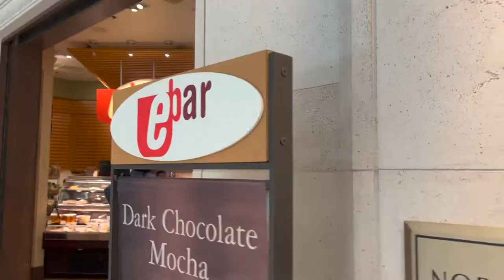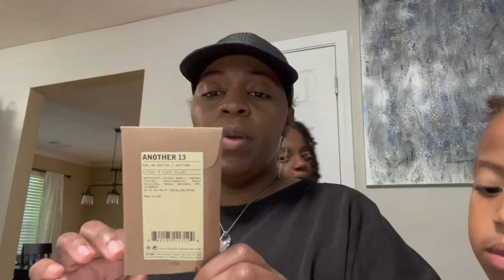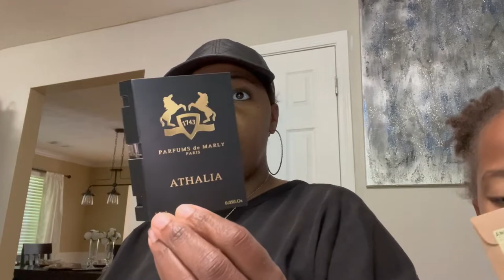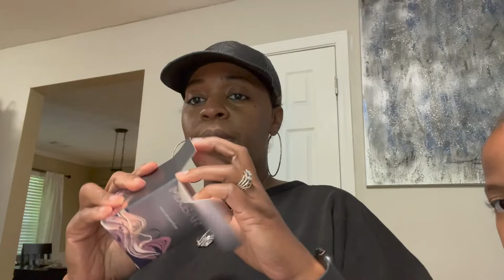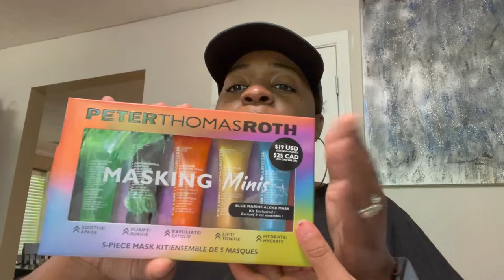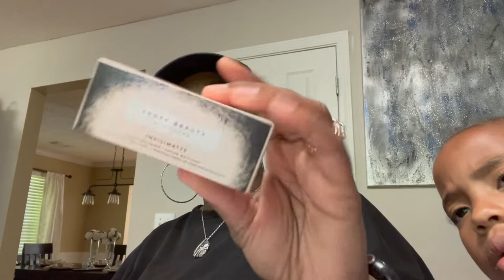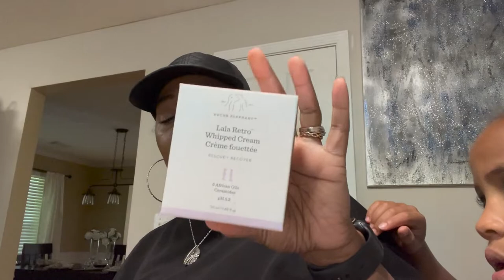Self Care Vlog: Taking a Day for Myself | Shopping Haul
In this vlog I take a day for myself. I go to Phipps Plaza in Buckhead and Lenox Mall in GA do some retail therapy. Shopping Haul. It is important to take a minute to breath. I hope you all enjoy!

Jeremiah 29:11